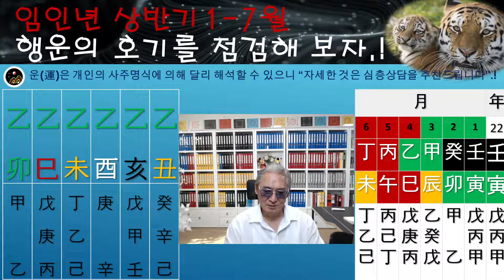을목일주 임인년 1월~7월 상반기결산 총운점검 / 2022년 을축, 을해, 을유, 을미, 을사, 을묘일주 상반기 총운세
을축, 을해, 을유, 을미, 을사, 을묘일주,
을목 일주 분들의 2022년 1월-7월까지의 운의 흐름을 점검하며
하반기를 대비하자는 차원에서 영상을 만들었습니다.
개개인의 사주명식,
즉- 년주, 월주, 시주, 대운의 작용에 의해
사주이야기가 달리 해석될수 있기에 ,,,,
이 점 유념하시길 바랍니다.!